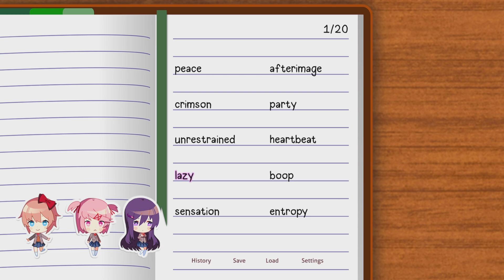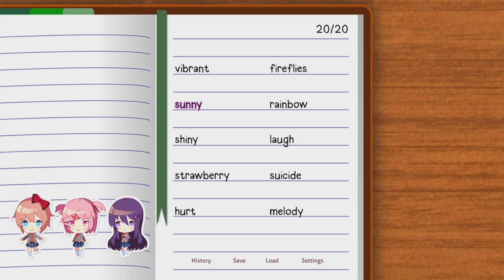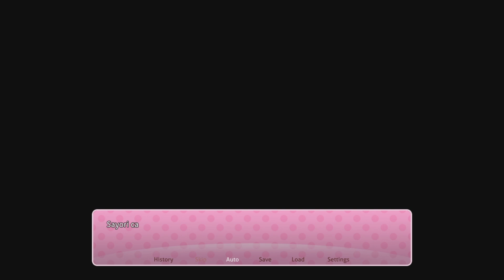DOKI DOKI DO IT